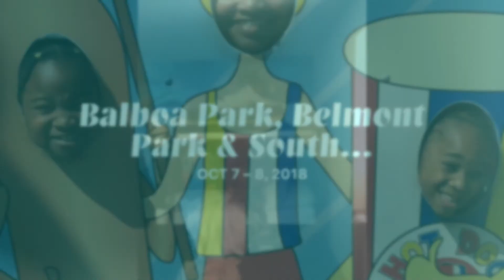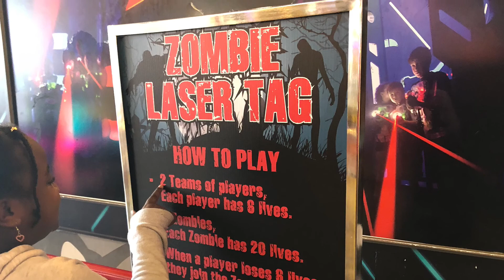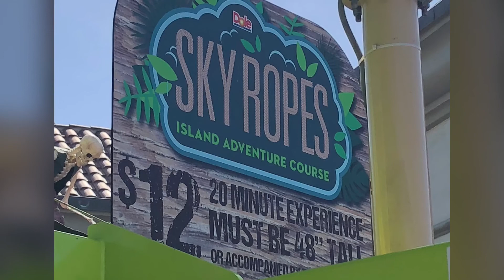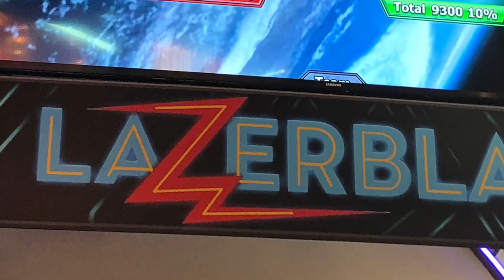Jones Family 2018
Balboa Park - San Diego Trip!